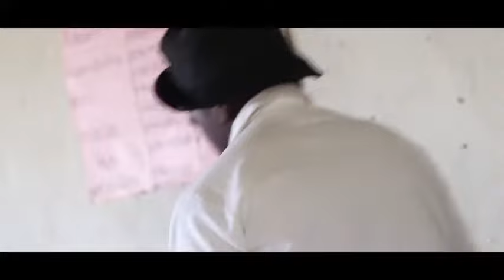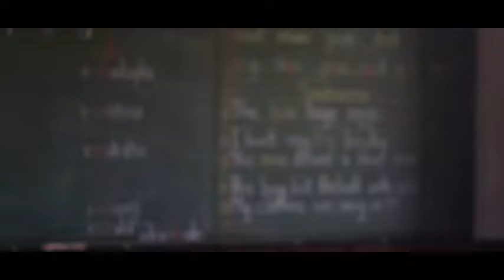abafanatheboys vs amantombazanethegirls h264 29207